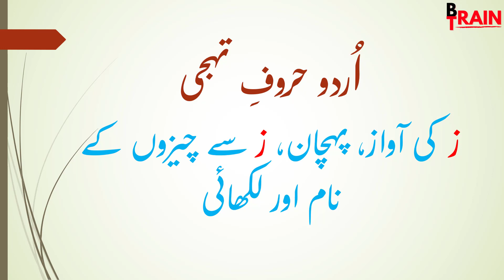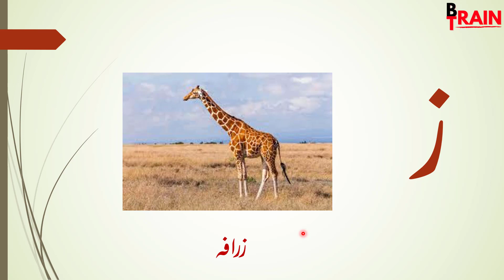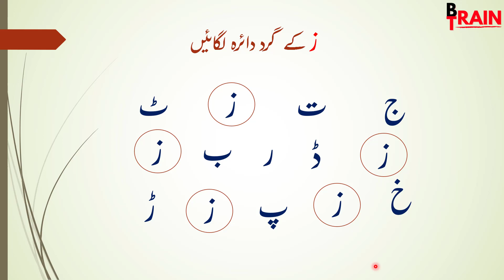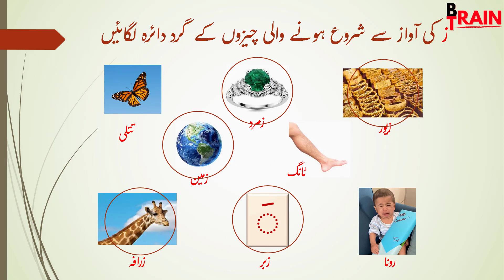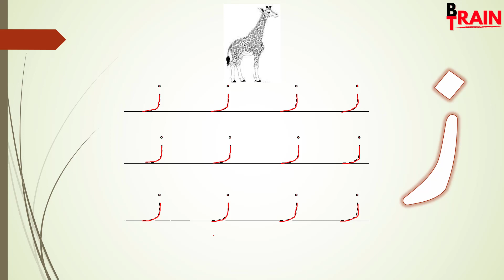Urdu Lesson 16 Zay | ز کی پہچان آواز اور لکھائی | Urdu for Pre-K | حروف تہجی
اس وڈیو میں ز کی پہچان، آواز، ز کے گرد دائرہ لگانا، ز کی آواز سے شروع ہونے والے الفاظ کے گرد دائرہ لگانے کی مشق کرائی گئی ہے۔ اس کے ساتھ ساتھ بتایا گیا ہے کہ بچے ز کیسے لکھیں۔ اردو حروف تہجی سیکھیں اور پڑھنا شروع کریں۔
The best Urdu learning video for Homeschooling, very helpful for kids and moms.
My effort is to make learning easy. Learn to understand the problem and solve it. Always read the question three-four times before you start writing the answer.
00:00 خوش آمدید
0:06 سلام اور ز کا تعارف
0:35 ز کی آواز اور ز سے زیور
1:12 ز کی آواز اور ز سے زمین
1:26 ز کی آواز اور ز سے زرافہ
1:41 ز کے گرد دائرہ لگائیں
2:53 ز کی آواز سے چیزوں کی پہچان کر کے دائرہ لگائیں
4:46 ز کی لکھاائی کا طریقہ
7:06  شکریہ اور سبسکرائب

حروف تہجی
ز کی پہچان آواز اور لکھائی
urduforpre-k
 @BrainTrainTaa'leem
ز کی پہچان، ز کی لکھائی، ز کی آواز، حروف تہجی، ز سے چیزوں کے نام، اردو حروف کی آوازیں، اُردو سیکھیں، اُردو  حروف کی آوازیں سیکھیں، Learn Urdu, homeschoolng, homeschool, preschool, urdu for kids, urdu haroof e tahaji, for 3 years children, asan urdu, urdu alphabets sounds, unrdu alphabets phonics, alphabets sounds,